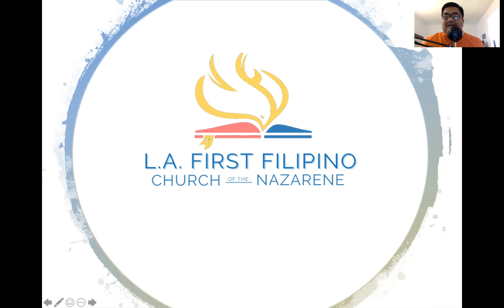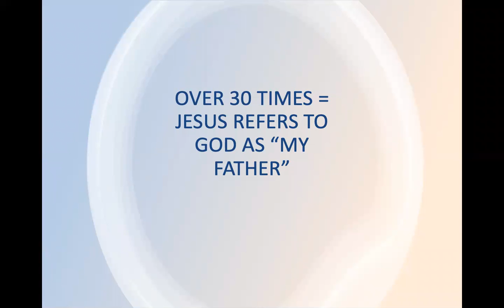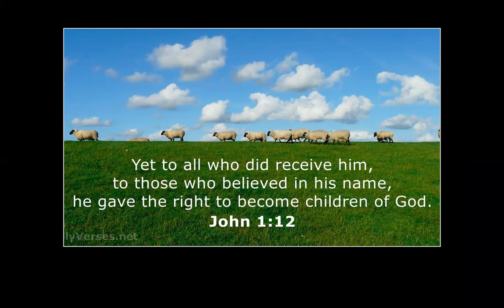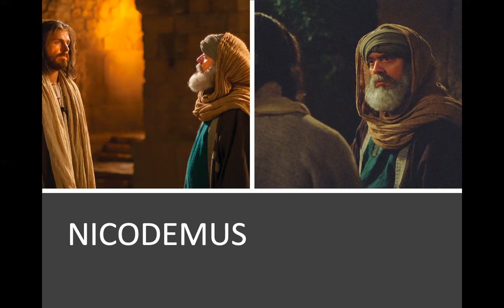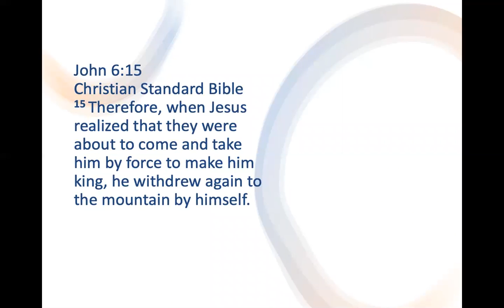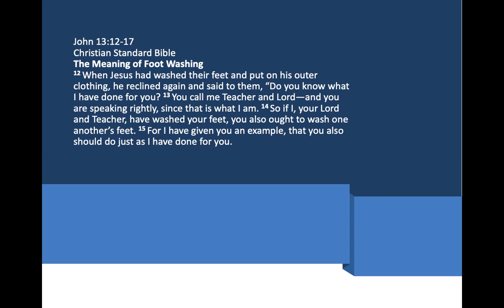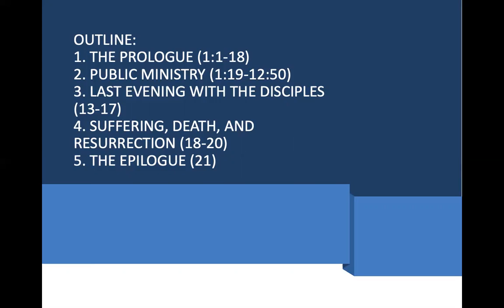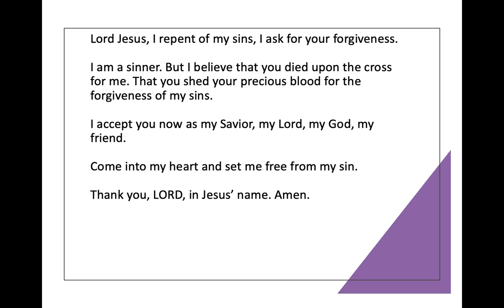4/21/21 THE GOSPEL OF JOHN by Pastor Jeff Padre Guiwa